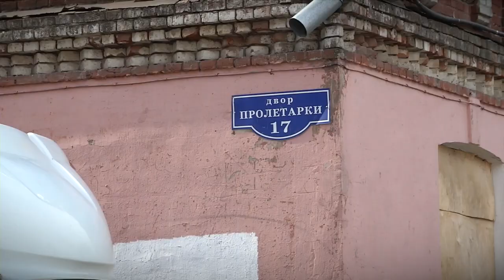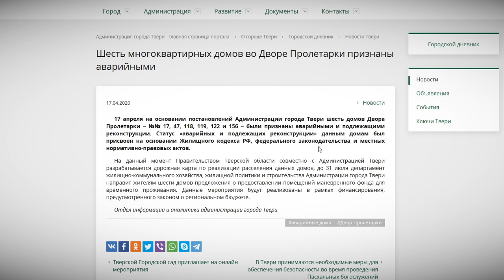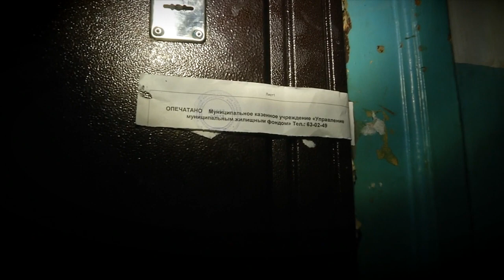Шесть домов во Дворе Пролетарки в Твери признали аварийными и собираются расселить